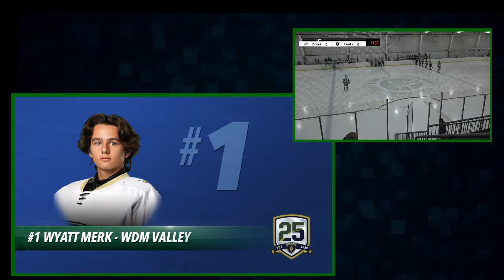2/18/24 - Varsity Oak Leafs vs Blues